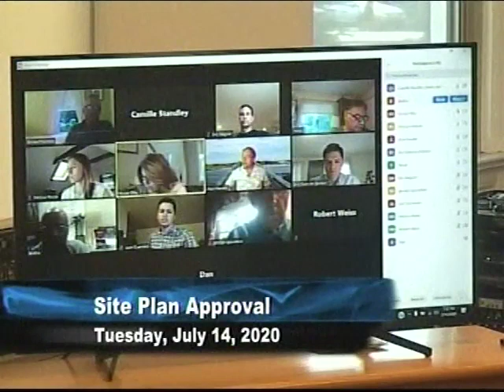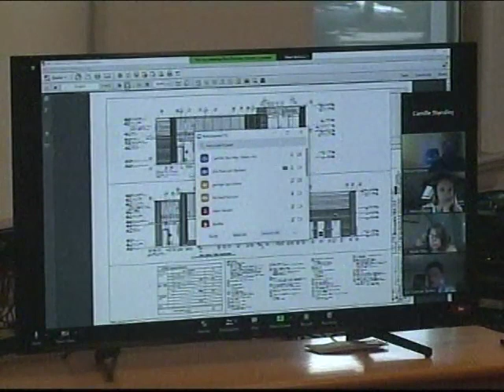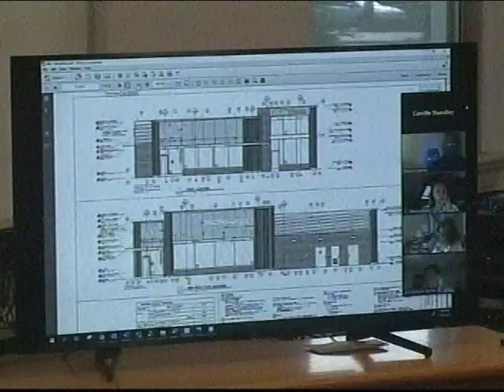Planning Board 7/14/20